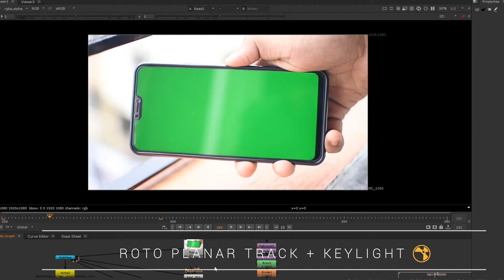Screen remplacement Breakdown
Tracking du footage dans Nuke, suppression du fond vert avec la méthode du keylight, ajout d'un footage, ajout de poussière sur la vitre

A adjuster le corner pin.